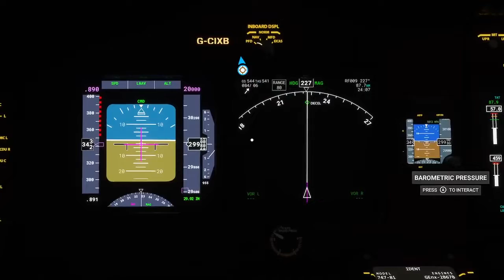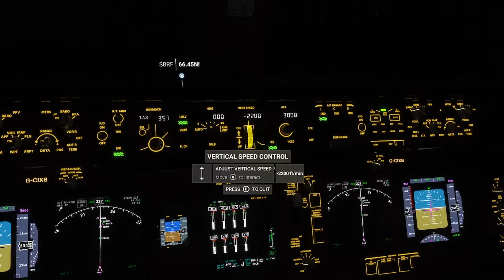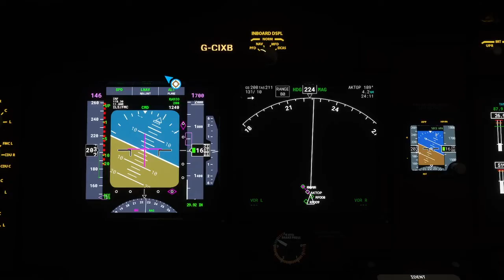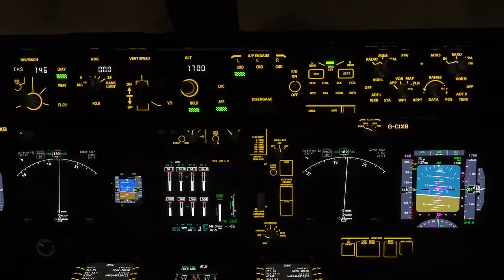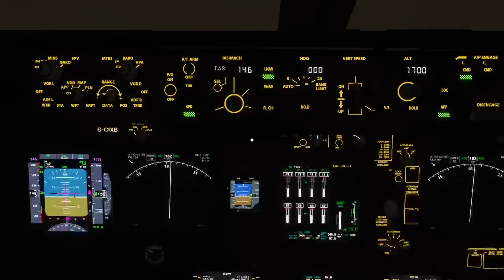Flight Simulator: Landing at Recife/Guararapes–Gilberto Freyre International Airport (XBOX SERIES S)